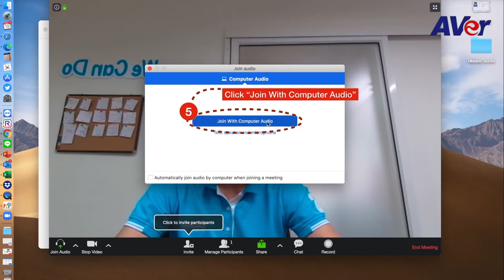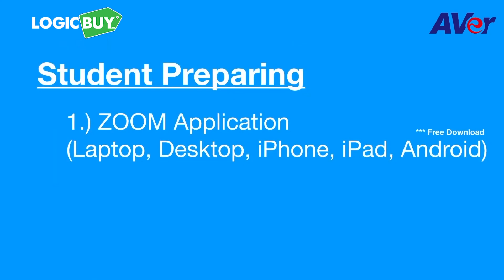Smart Classroom & Online Classroom with AVer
Để hiểu thêm về giải pháp phòng học thông minh và lớp học trực tuyến dành cho các trường, hãy cùng LogicBUY tìm hiểu về giải pháp này với video sau đây nhé!